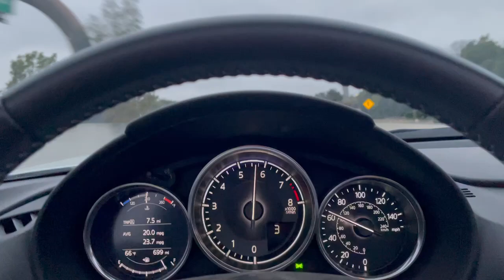Miataspeed ND2 Supercharger 7,500RPM Redline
Our Miataspeed ND2 Supercharger kit revving out to its 7,500RPM redline after a fresh dyno tune session!

or look us up on Instagram @miataspeedllc for more information.